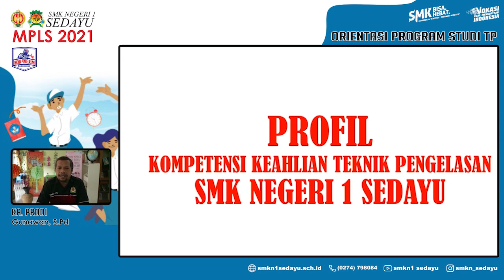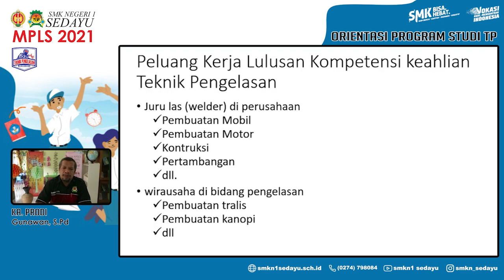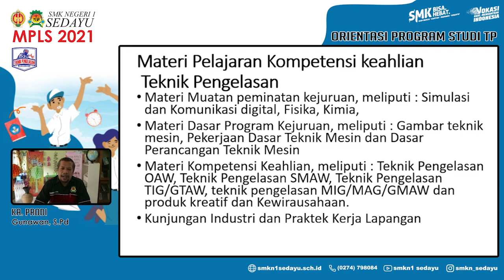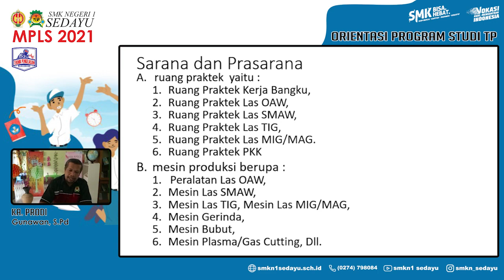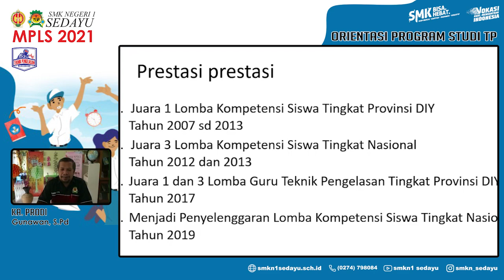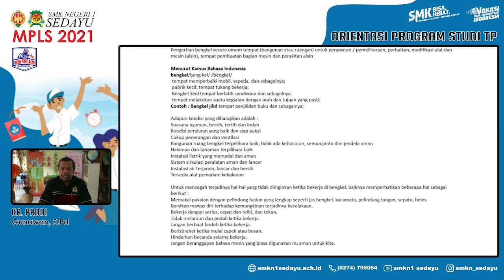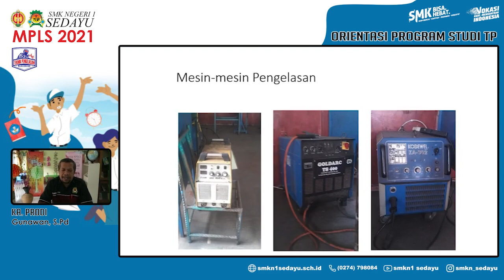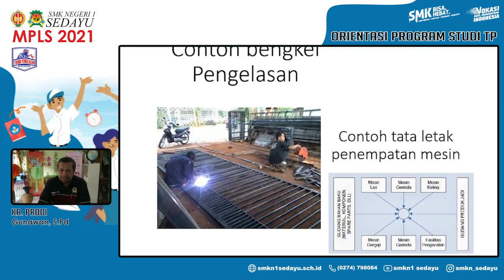Orientasi Program Sudi Teknik Pengelasan | MPLS 2021 SMKN 1 Sedayu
📌Link Presensi MPLS 2021